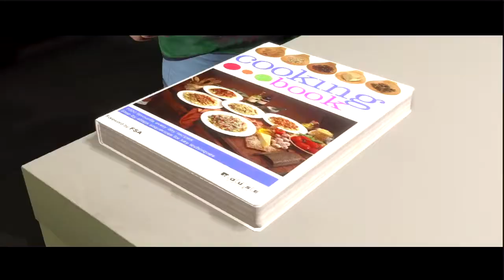Beyond Two Souls - Let's Play - Separation - The Dinner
BEYOND TWO SOULS Let's Play Series